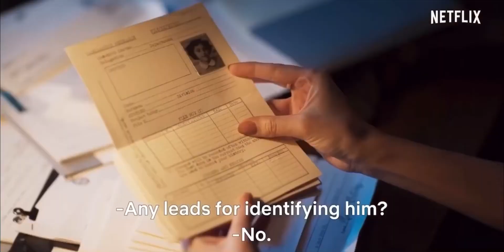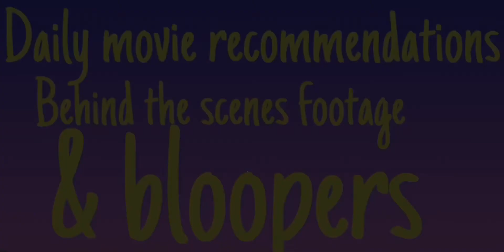Alta Mar [High Seas] Season 2 (2020) Trailer | Netflix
Starring: Ivana Baquero, Jon Kortajarena & Aljandra Onieva

Storyline: Mysterious deaths on a luxurious ship travelling from Spain to Rio de Janeiro in the 1940s uncover secrets surrounding two sisters who are travelling together.